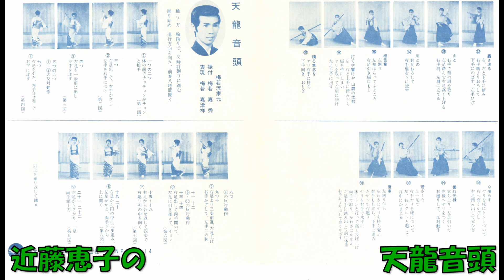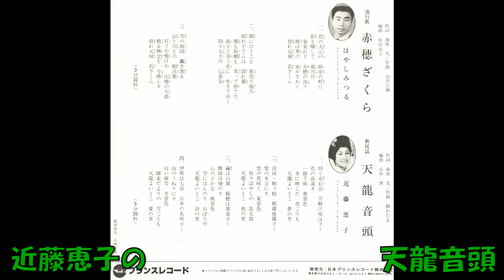近藤恵子の 天龍音頭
新民謡　海原光作詞 橋わたる作曲 山中博編曲 近藤恵子 プリンス・レコーディングオ－ケストラ　NPS－1014     (NPS－1014－B)　プリンスレコード　1978年8月発売。